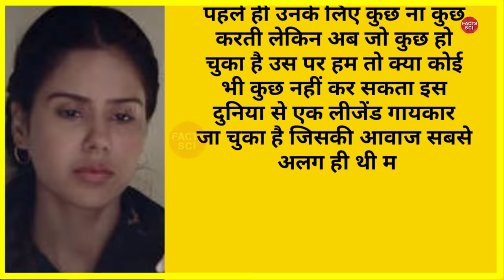Sonam Bajwa Reaction On Sidhu Moose Wala Death | Sonam Bajwa Crying For Sidhu Moose Wala